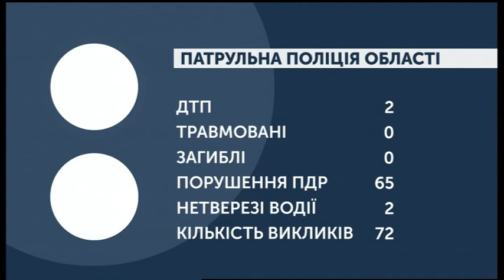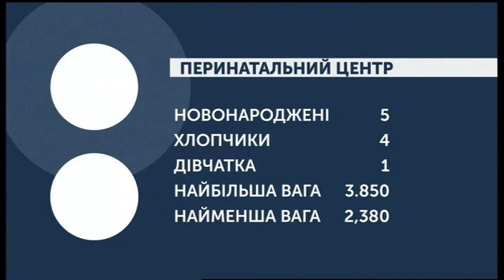27.12.2019. Новини. 08:00